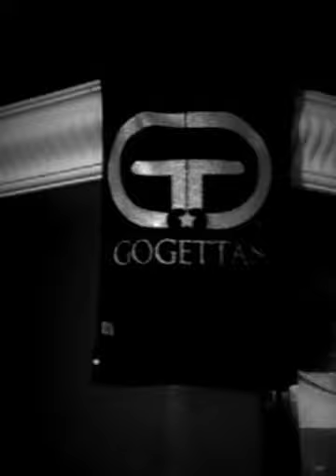Cali Khali roll wit me session young laze the great